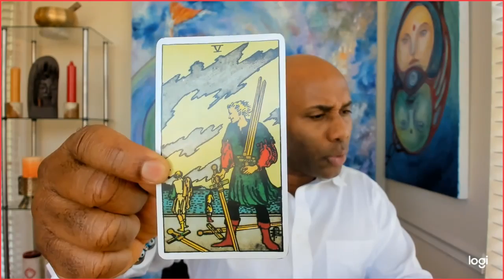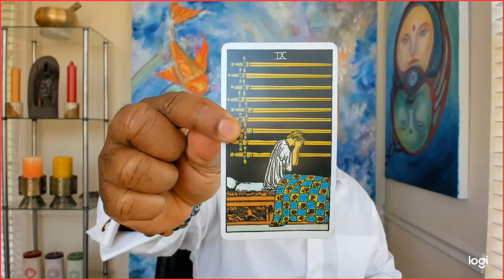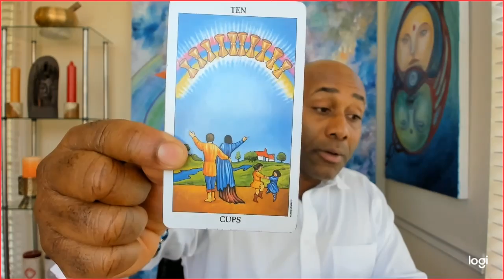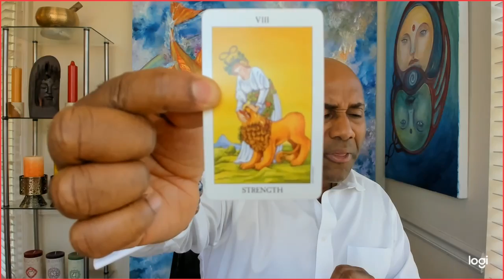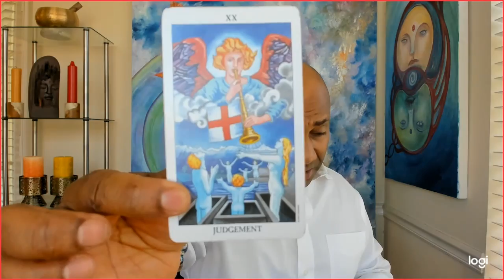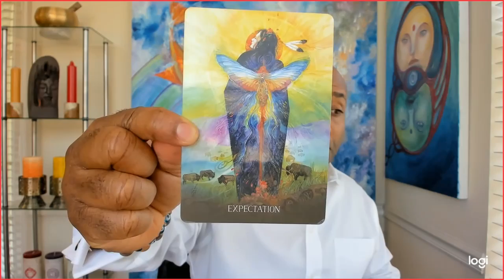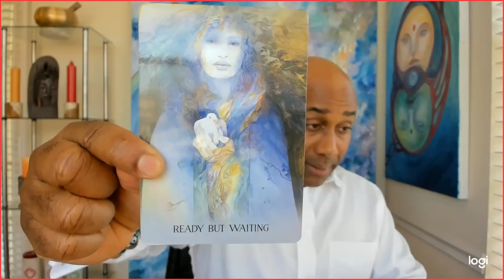Libra WEEKLY LOVE ,OMG alot going on here !! JAN 20 -25